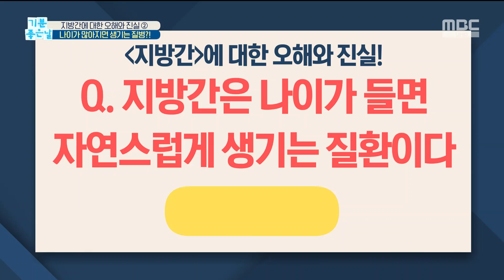[HEALTH] Is fatty liver a natural disease when you get older? , 기분 좋은 날 20191203